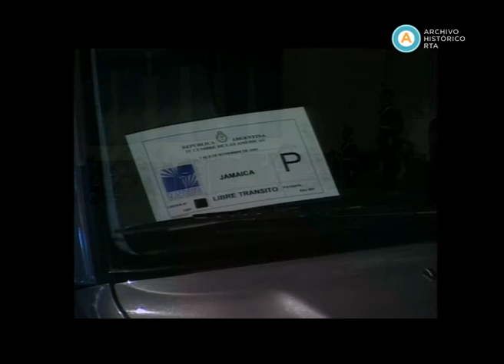AV-2711 [IV Cumbre de las Américas: Acuerdo bilateral entre Argentina y Venezuela] [Día 1-parte IV]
Los presidentes Néstor Kirchner y Hugo Chávez firman un acuerdo bilateral por el cual Venezuela le entregará a Argentina barriles de gasoil a cambio de maquinaria agrícola y asistencia científica, académica y tecnológica del INTA (Instituto Nacional de Tecnología Agropecuaria). Luego, tiene lugar la llegada de la delegación internacional a la cena de gala para los presidentes, realizada al finalizar la primera jornada de la Cumbre. En un clima distendido, el presidente de los Estados Unidos George W. Bush comenta que al día siguiente cumplirá un nuevo aniversario de bodas e intenta pronunciar unas palabras en castellano.